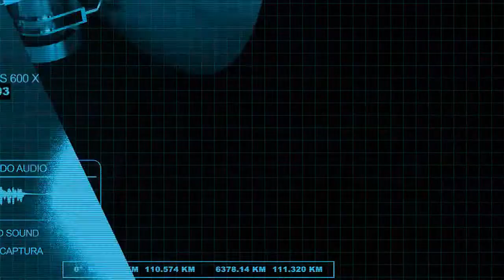Fundación Cano Vélez Cumple Permanencia de Apoyos a Familias de Urbi Villas del Prado y Las Minitas